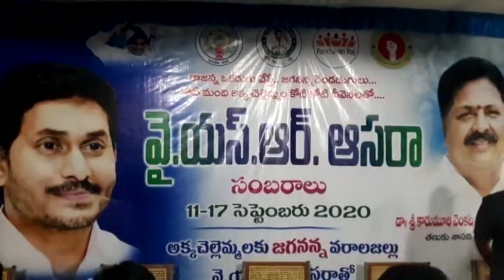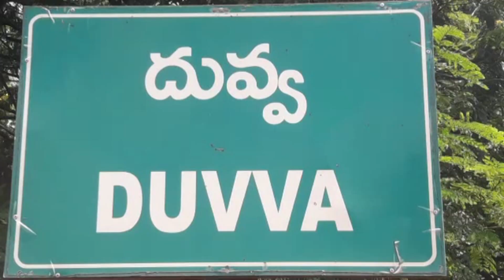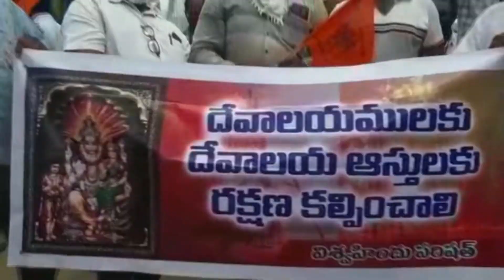ACN NEWS 15 09 2020 01